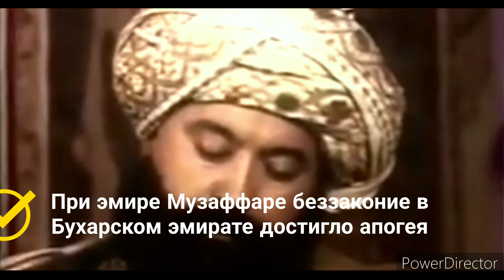Восстание Восе 1885 года в Балджуване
Восстание Восе произошло в бекстве Балджуван (Бухарский эмират, Восточная Бухара) летом 1885 года на территории современного Таджикистана.